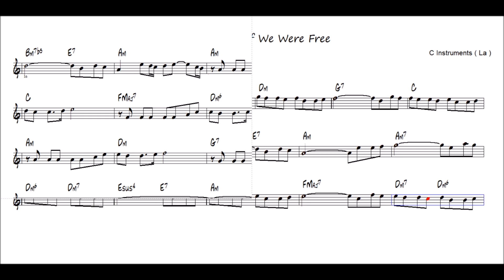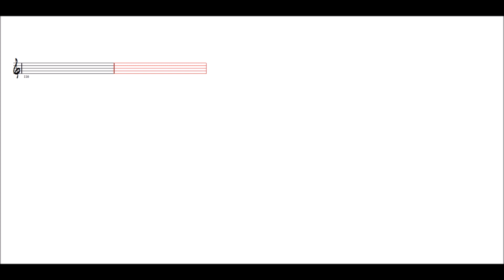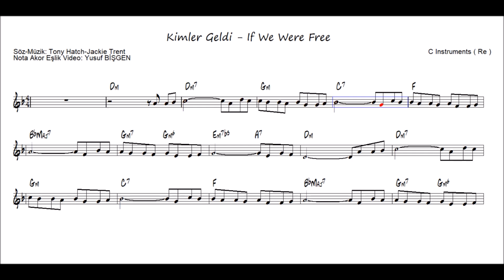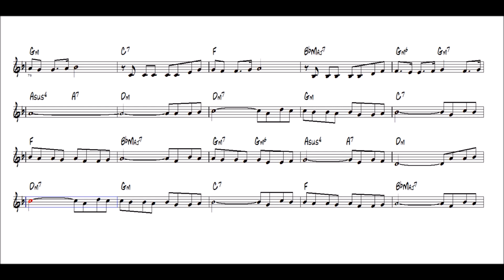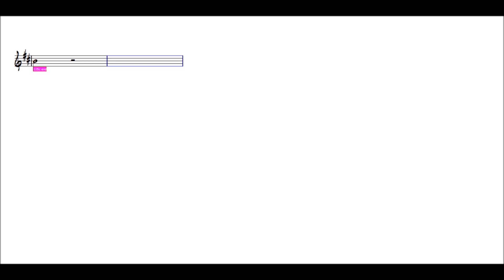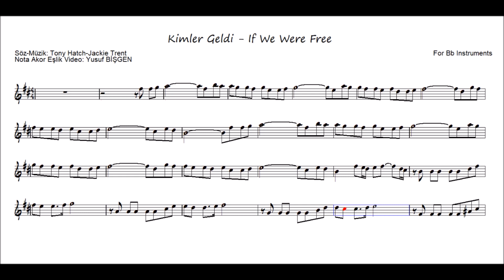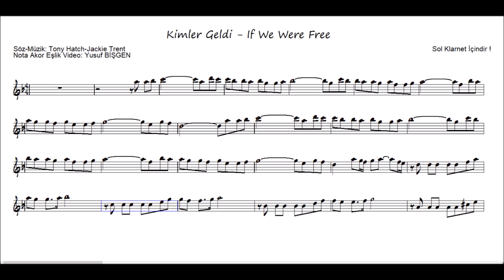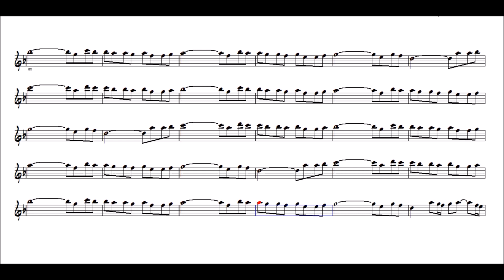Kimler Geldi - Nota Akor Eşlik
Kimler Geldi  ( If We Were Free )
“Feci, quod potui, faciant meliora potentes. ”

karaoke videoları
eğitici kanallar
eğitici video
eğitim
nota eğitimi
enstruman eğitimi
çalgı eğitimi
içeriğinden oluşmaktadır.